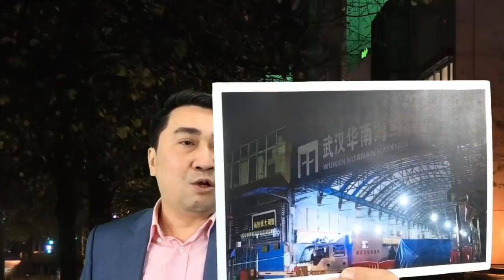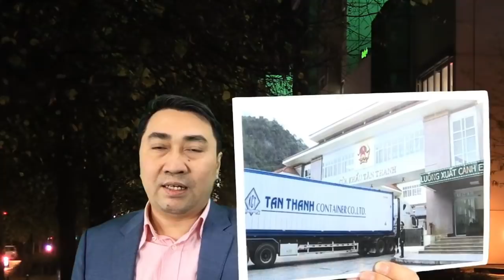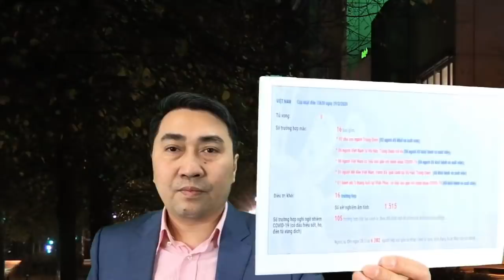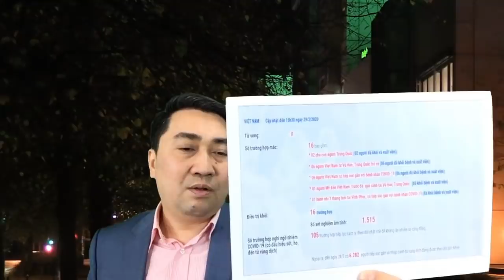Khởi đầu “bí ẩn” không phải từ chợ Vũ Hán – Biên giới Việt Trung vẫn mở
Khởi đầu “bí ẩn” không phải chợ Vũ Hán – Biên giới Việt Trung vẫn mở